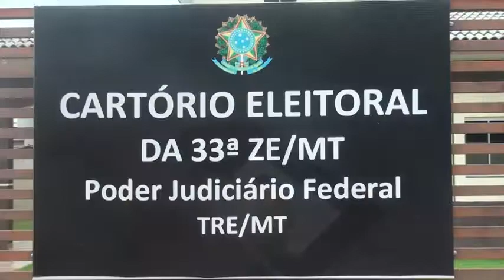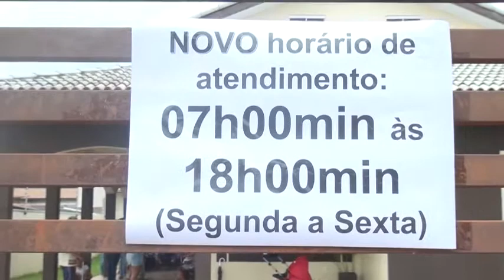ELEIÇAO MUNICIPAL DE PEIXOTO PODERA TER APENAS 3 000 VOTOS POS SOMENTE 16% DOS ELEITORES FISERAM A B